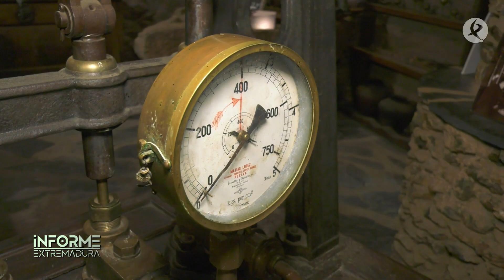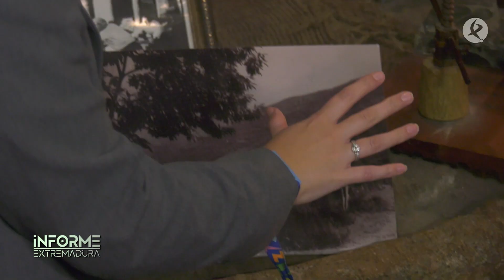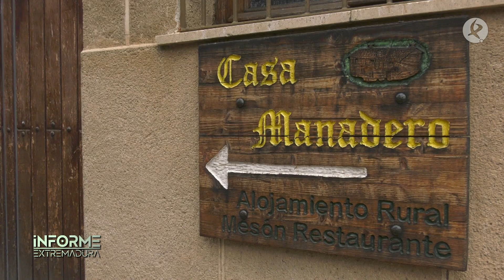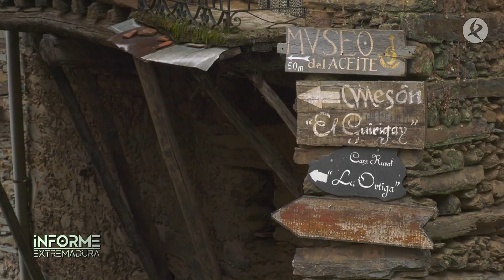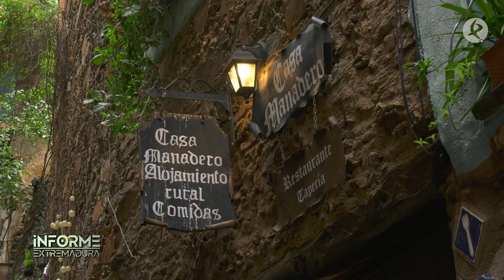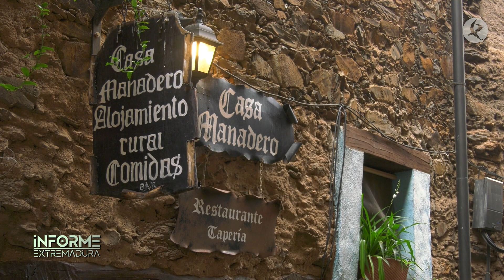| Informe Extremadura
Ubicado en la Sierra de Gata, en el valle del Árrago, en 2021 entró a formar parte del grupo privilegiado de ser uno de los Pueblos más Bonitos de España, convirtiéndose en el 5º en Extremadura. En 1994 se declaró Bien de Interés Cultural por su conjunto Histórico Artístico. Su población es de 86 habitantes y tienen más de 128 plazas hoteleras. Las dos declaraciones, su encanto, sus gentes y su gastronomía hacen que el turismo vaya en aumento es un motor económico de la zona más.

En Robledillo de Gata hemos encontrado a Caridad Hernández, de las primeras empresarias de turismo rural de Extremadura, de antes de que existiera siquiera ley de turismo rural en la región.